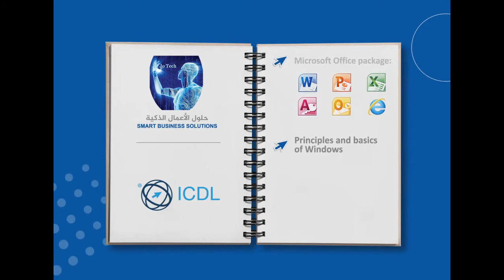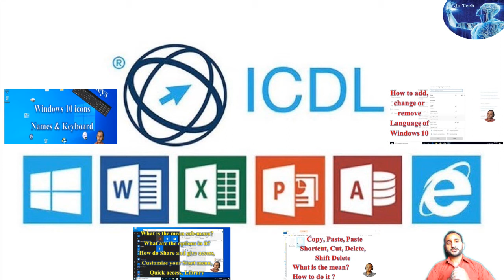Advanced ICDL Course free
We will start with some professional course for professionalism from scratch